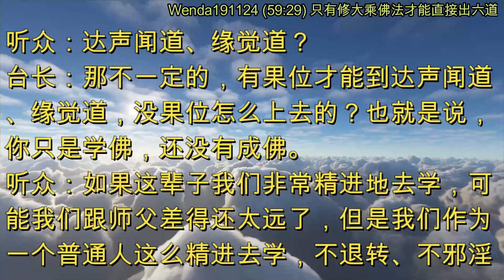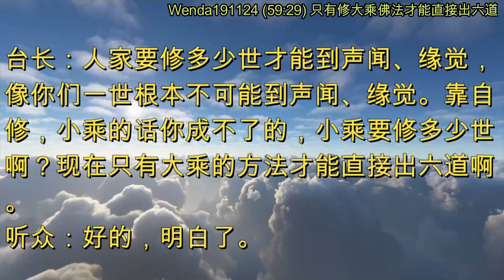只有修大乘佛法才能直接出六道 (节目录音&字幕) 2019年11月24日《玄艺问答》 Wenda191124 (59:29)